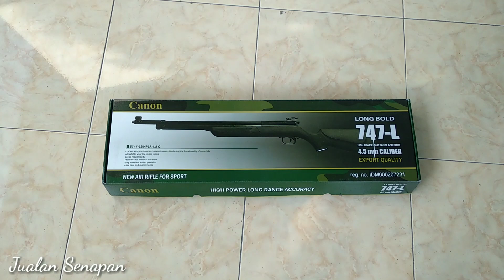Canon 747 Long Bold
Info pemesanan hubungi wa